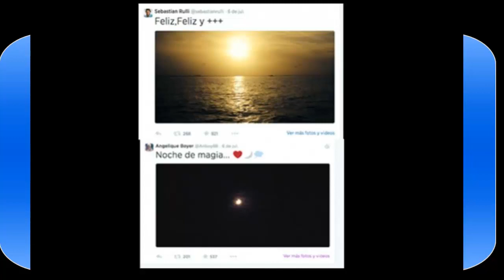Soap Foam 101(July 2014)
Подтверждается роман Себастьяна Рульи и Анжелик Боер.Айслин Дербес и Маурисио Очман не скрывают своих отношений.Сандра Эччевария выходит замуж в октябре.Ева Мендес ждёт ребёнка.София Вергара бросила жениха и встречается с актёром Тру Блад.Зурия Вега наслаждается отпуском и мечтает о свадьбе.Новый роман Хорхе Поса.Карла Эстрада вывела возлюбленного в свет.